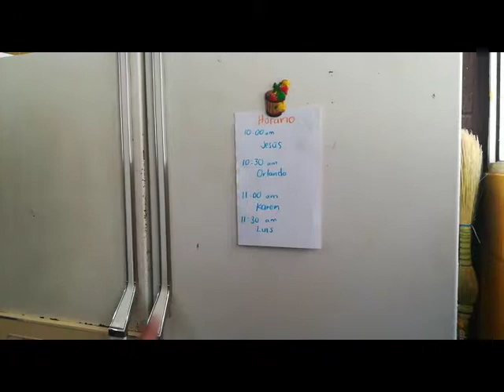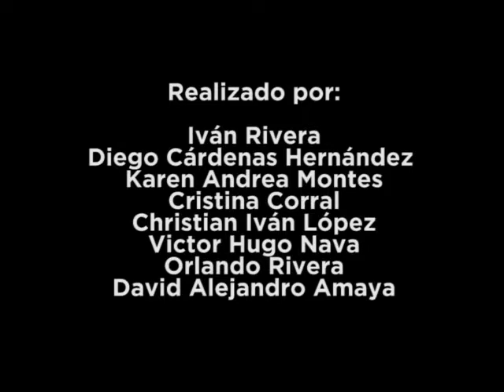Horario de juego - Taller de producción cinematográfica comunitaria para jóvenes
Colectivo Vagón a través del programa Alas y raíces
presentan.

Horario de juego

Producido en el Taller de producción cinematográfica comunitaria para jóvenes 2018.